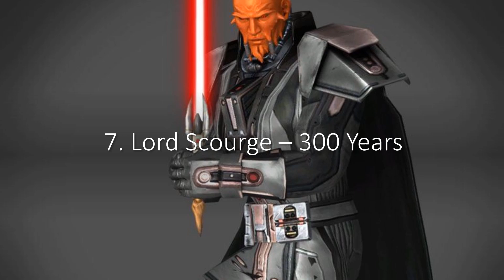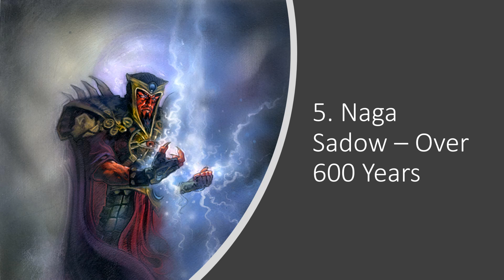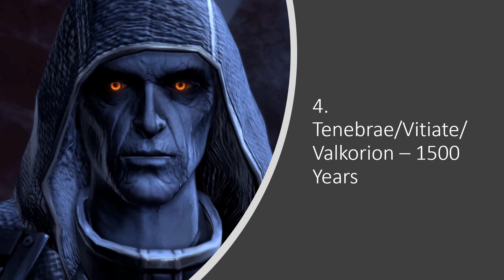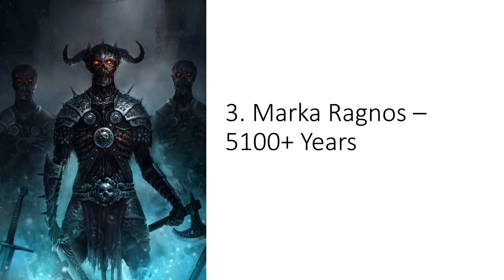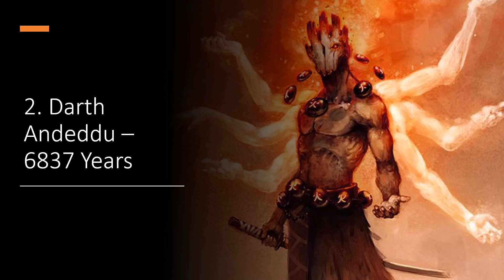Top 10 Oldest Sith Lords - (7000+) Years of Darkness - Star Wars Ranked